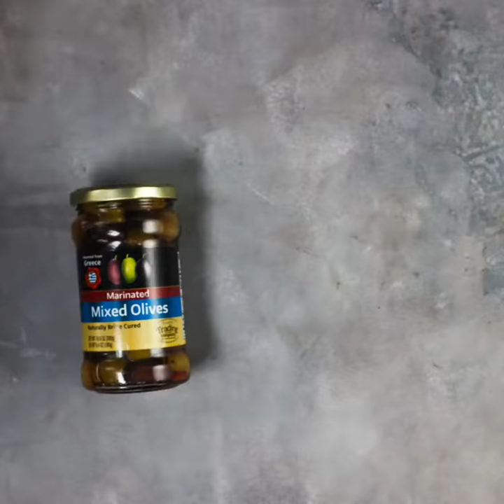Marinated Artichoke and Olive Salad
How to marinate artichokes